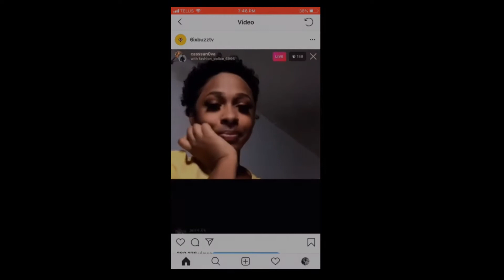LA HNST (ft. Fashion Police) - DRAKE PLS SIGN ME (Dir.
L'A HNST - @fashion_police_6996 @hollyhoodhnst

Directed By @OmjiFilms

Produced By: MEGABEATS - @mandem_ent

L'A HNST (ft. Fashion Police) - DRAKE PLS SIGN ME (Dir. @OmjiFilms)

[an MPM presentation]